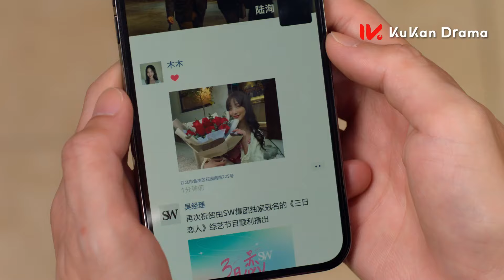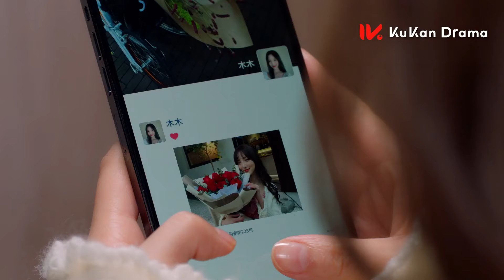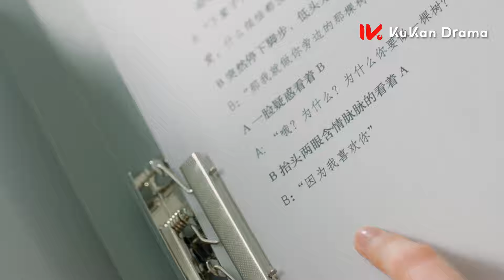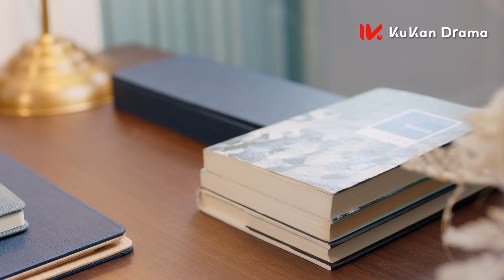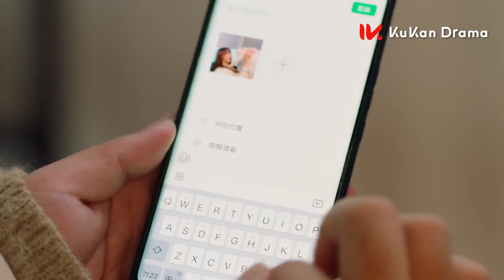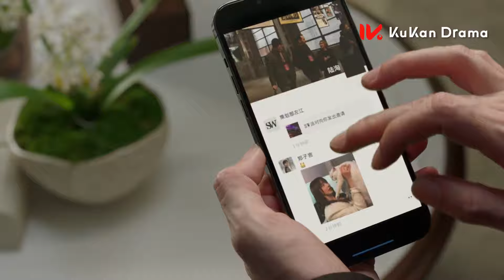ENG SUB【美艳女明星参加恋综，恋爱对象竟是初恋男神🌷】EP18：麻烦请你先告白 Confess your love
医学院研究生林晨为了帮助意外昏迷的十八线艺人姐姐林晚保住工作，选择以她的身份出现，机缘巧合下偶遇了学生时代暗恋的男神陆洵，并与他再续前缘。
 Lin Wan and Lu Xun were as different as two people could be. She was a very witty girl while he was the totally cold CEO bully. Somewhere in their getting to know each other, it turned into love through a tug of war confession.